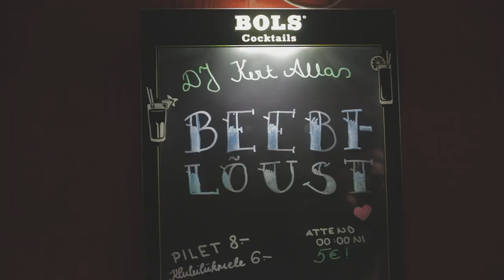Beebilõust x 372 Kaspar - Rapla Madhouse 2019